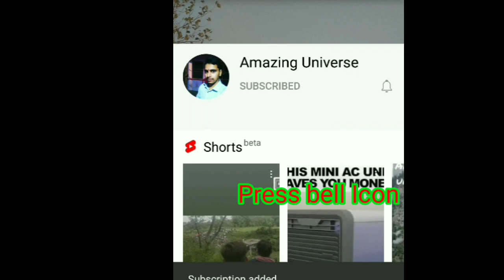| Amazing Nature | Clicks |Nearby Me|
I taken these photos from nearby locations around 5 km. Soon i upload some videos of ultimate places.